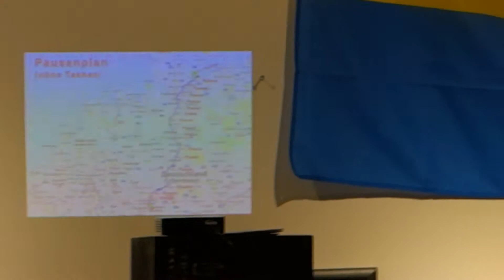Paddy Schmidt in Eutin 16.10.2014